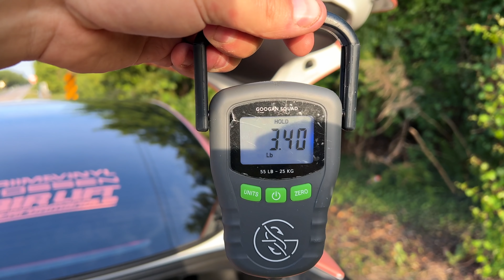Rest in Peace